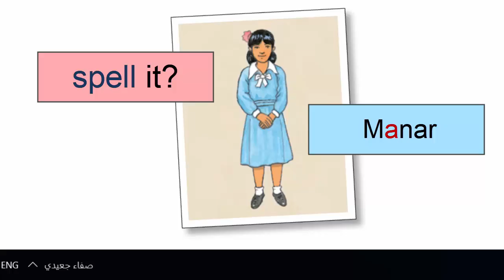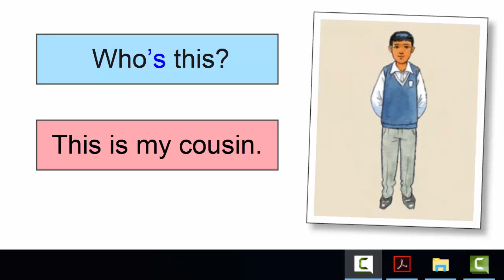صفحة 6 الفصل الأول إنجليزي الصف الثالث